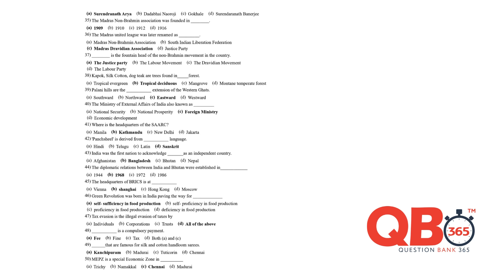TN State Board 10th Social Science Creative question paper EM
10th Social Science Creative  original question paper 2023 | Tamil Nadu State Board Syllabus Class 10th Question Paper for 2023 Exams

10th Social Science Creative question paper 2023
10th Social Science Creative question paper 2023 original
10th Social Science Creative question paper 2023 important questions

10th Social Science Important Questions 2023 Half Yearly Exam
10th Social Science Important 5 Mark Questions
10th Social Science Important 1 Mark Questions

10th Social Science public question paper 2023 sample
10th Social Science public important questions 2023 sample
10th Social Science public model question paper 2023 sample

Feel free to spread the word – share the videos with your friends and classmates.

More than 10k+ Teachers, 30K+ Students & 300+ Schools - QB365 is applicable for Students, Teachers, Schools and Institutions in Tamil Nadu & India.